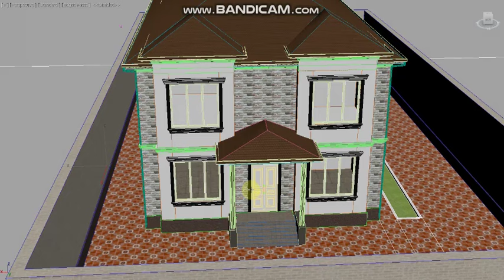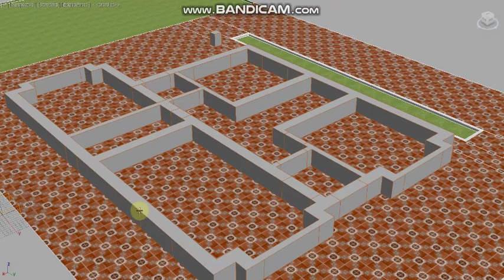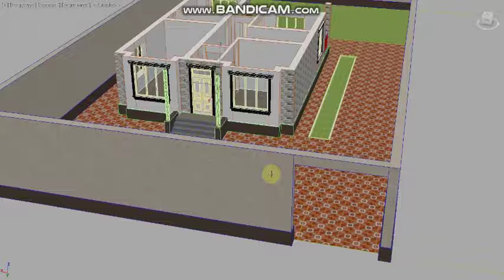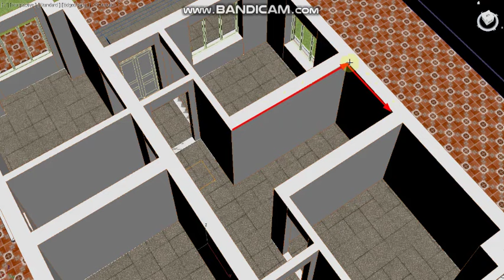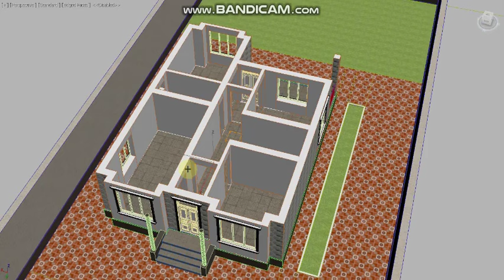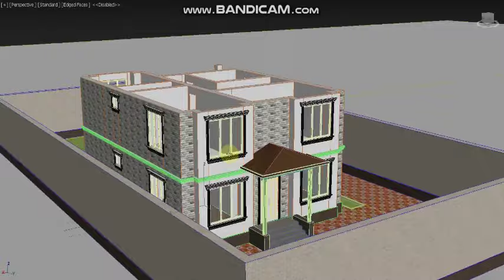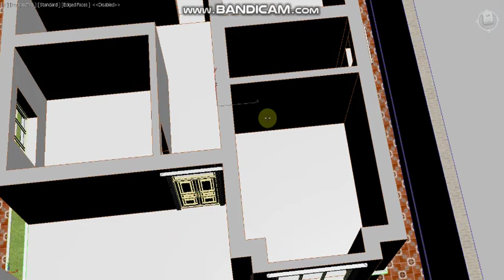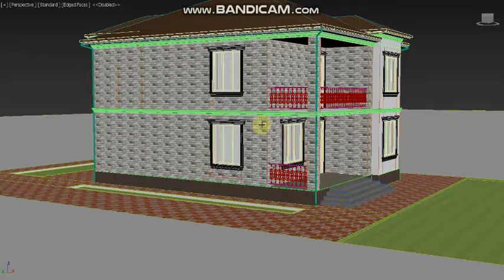13 x 10 metrga ajoyib loyiha. Удобный проект двухэтажного дома. UY CHIZMALARI. UY QURISH. #3-variant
13 x 10 metrga ajoyib loyiha. Удобный проект двухэтажного дома. UY CHIZMALARI. UY QURISH. 2 ETAJLI UY LOYIHASI  #3-variant

Strapila проэкт план fundament proekt plan uy chizmalari уй чизмалари qurilishdagi xatolar rigel quyish Строительные ошибки. to'sin qoqish sirlari Lagalar Ustunlar to'sinlar Shifer Tunuka Cheripitsa tom yopish